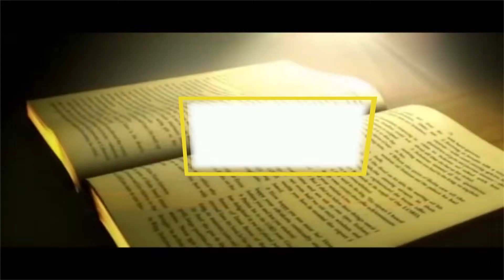ROSEJEFFA PROMO ON TV KENYA BY PHYLLIS